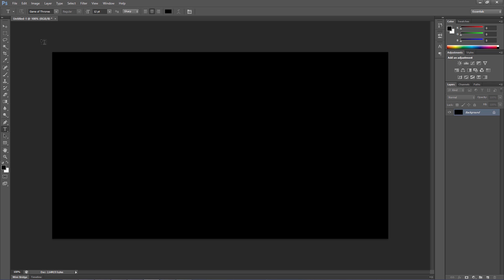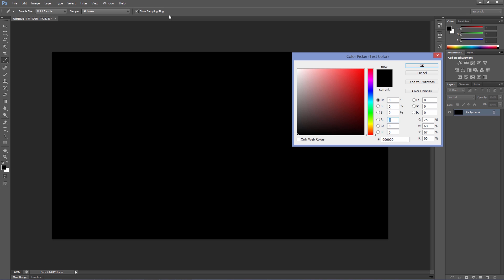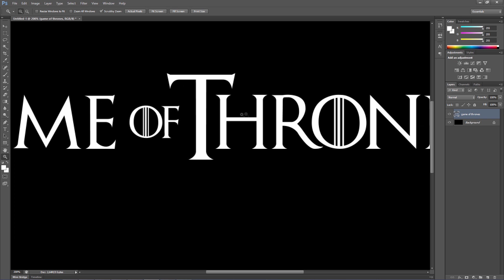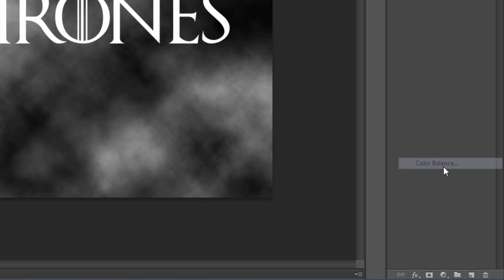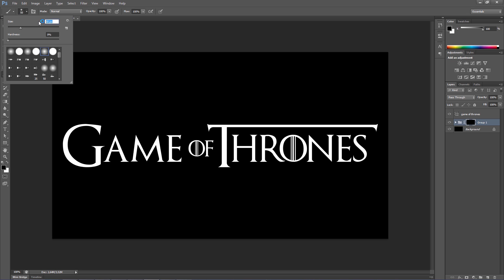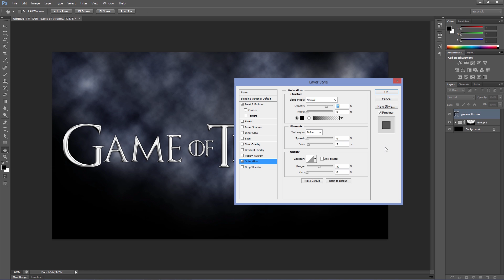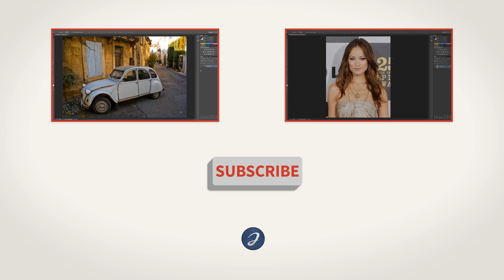Photoshop Tutorial: How to Create Game of Thrones Text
This tutorial teaches you how to create Game of Thrones text in Adobe Photoshop.